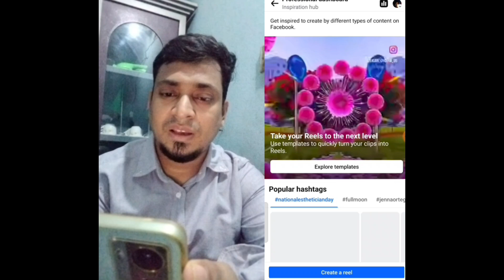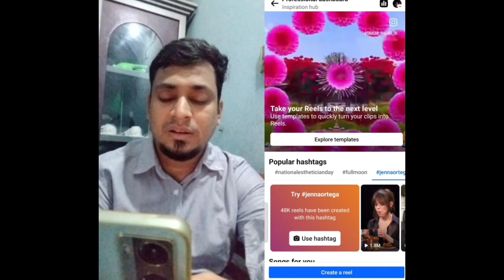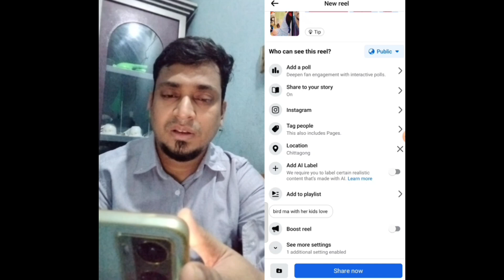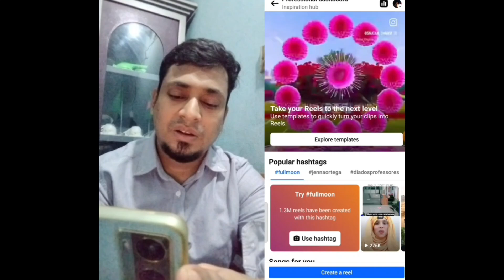ফেসবুক কোথায় থেকে রেল ছাড়লে দ্রুত ভাইরাল হয়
আজকের ভিডিওটা তৈরি করার মূল উদ্দেশ্য হলো কোথায় থেকে ভিডিও ছাড়লে দ্রুত ভাইরাল হয় এই নিয়ম কারণ।